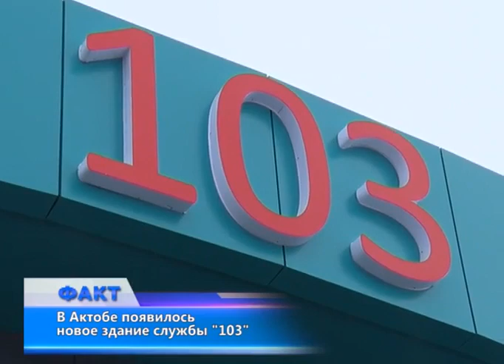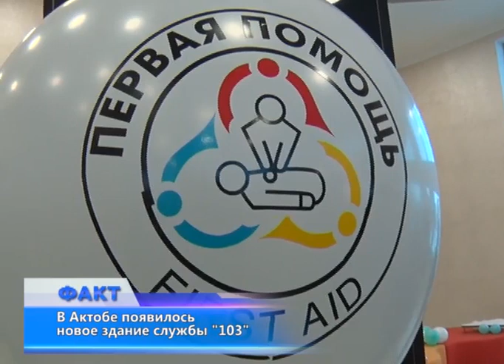В Актобе появилось новое здание службы "103"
Почти 5,5 млрд. тенге в реализацию проекта вложил иностранный инвестор - один из действенных примеров регионального развития ГЧП в сфере медицины. Началось все с передачи "скорой помощи" в доверительное управление турецкой компании. В 2016 году обновился парк существующей службы, тогда у медиков появились 16 новых реанимобилей, 16 "неотложек" и две диагностические машины. Следующий шаг - строительство новой станции, которое завершилось уже в текущем году. На торжественной церемонии открытия станции, присутствовал весь цвет и руководящий состав актюбинского здравоохранения. Событие, действительно для города значимое. Судя даже по тому, что им заинтересовались представители сферы медицины из Оренбуржья. К презентации приурочили и награждение местных врачей и ветеранов.  Головная станция расположилась в перспективном микрорайоне «Батыс-2» в трехэтажном здании на площади 4 тысячи 400 метров. Объект рассчитан на 75 тысяч выездов в год с внушительным парком машин - 34 единицы санитарного автотранспорта. Гаражи оборудованы теплыми боксам, мойкой и мелкосрочной мастерской. Еще одно нововведение - это специальная компьютерная программа для обеспечения связи с Минздравом и всеми больницами Актобе.  Новая станция скорой помощи соответствует всем международным стандартам. Кроме данного объекта, в рамках государственно-частного партнёрства, предусмотрено строительство трех подстанций в самое ближайшее время. Главная цель - сократить время прибытия бригад до 10 минут, и сделать оказание экстренной неотложной помощи населению доступной и качественной.